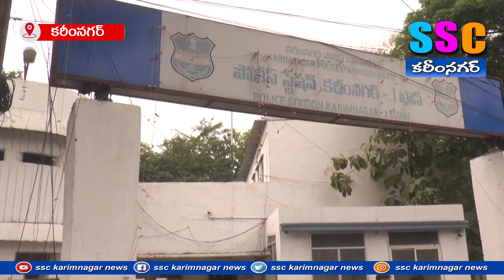ఇతను కలెక్టర్ ల్యాప్ నే దొంగిలించాడు... ...SSC NEWS KARIMNAGAR 07-11-2023